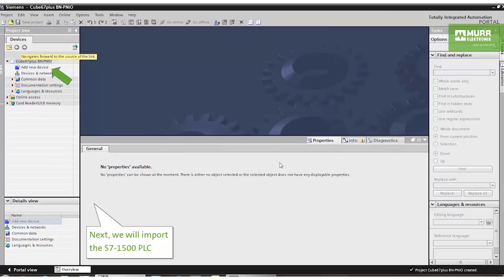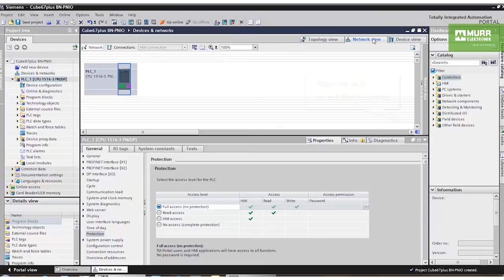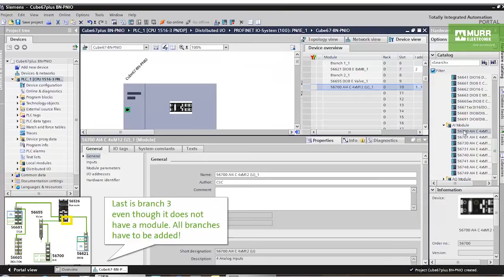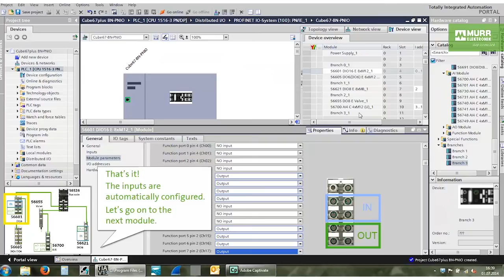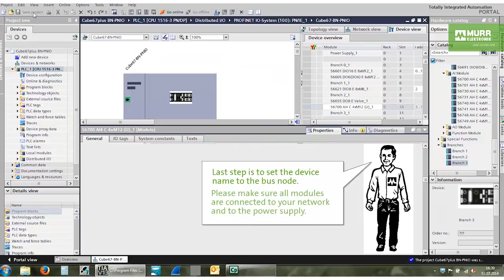Cube67+ PROFINET (56526) | Configuration with S7-1500 and TIA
See how easy the configuration of a typical installation with digital and analog I/Os can be done.